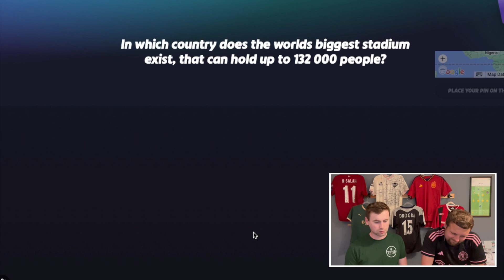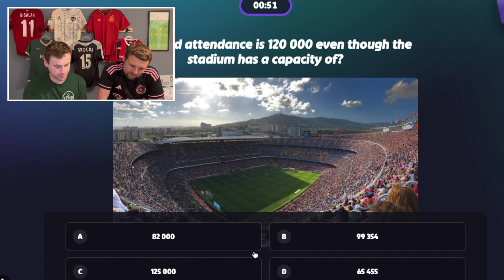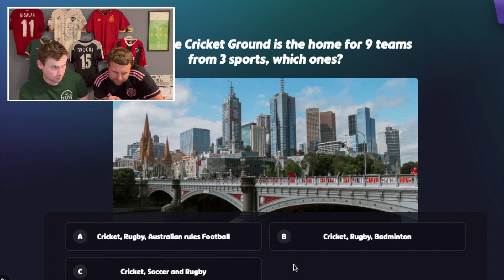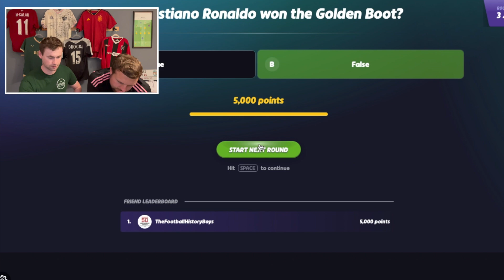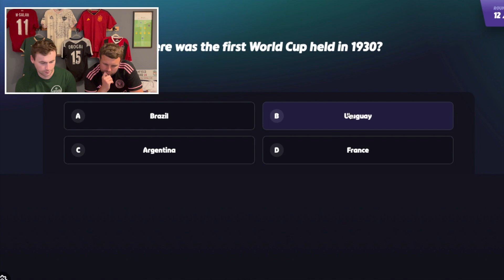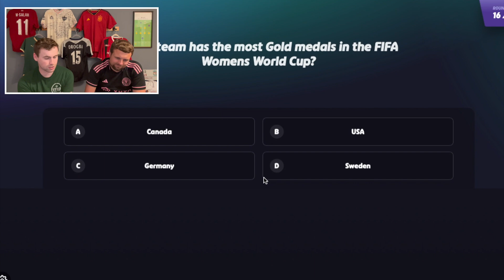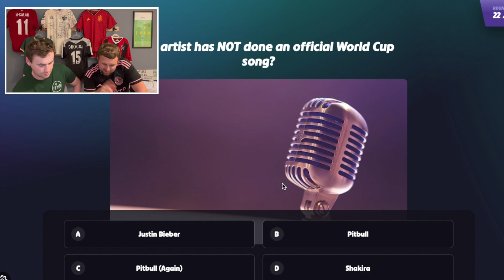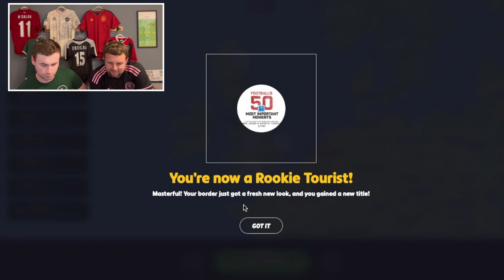Football Stadium GeoGuessr!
Welcome to our exciting GeoGuessr challenge, where we dive deep into the world of football stadiums and history! In this video, we'll be exploring some of the most iconic and historic football stadiums from around the world. Whether you're a football fanatic or just love a good guessing game, this challenge is for you!

We'll use GeoGuessr to test our knowledge of famous football stadiums, guessing their locations based on satellite imagery and historical clues. Can you identify these legendary venues just by their surroundings? From modern arenas to historic grounds with rich football history, this video will take you on a global tour of the most celebrated football stadiums.

Think you know your football history? Let's see if you can guess the iconic stadiums where unforgettable matches took place. This football stadium GeoGuessr challenge is not just a game—it's a journey through the history of the sport we all love.

Join us as we uncover the stories behind these legendary venues and challenge ourselves to recognize them from a bird’s eye view.